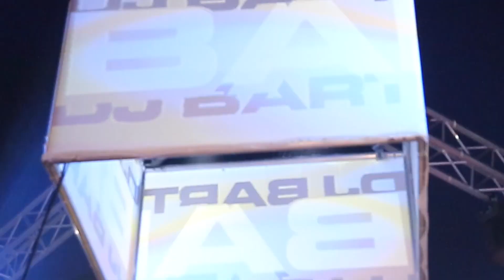20 Years Bart Reeves - Thank you !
Just to thank you all for 20 years music and partyfun with your favourite DJ... xxx